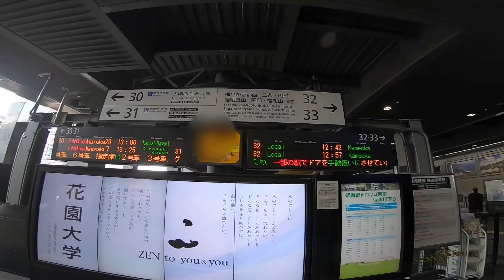嵐山（嵯峨嵐山駅）の嵯峨美術大学まで見学に行ってきました！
京都駅〜嵐山（嵯峨嵐山駅）〜嵯峨美術大学

※動画の山陽本線は、山陰本線の間違いです。

★使用しているmicroSDカード